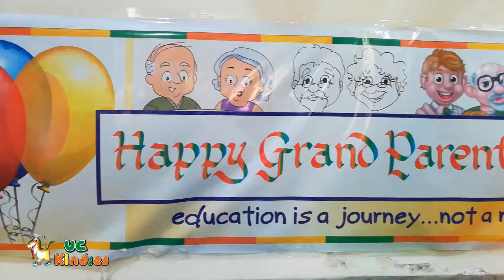UC Kindies | Grand Parents Day | Thane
Are you looking out for a best pre-school in Thane?
Stop over to UC Kindies pre-school and give your child an exposure to learning and developing self-skills.